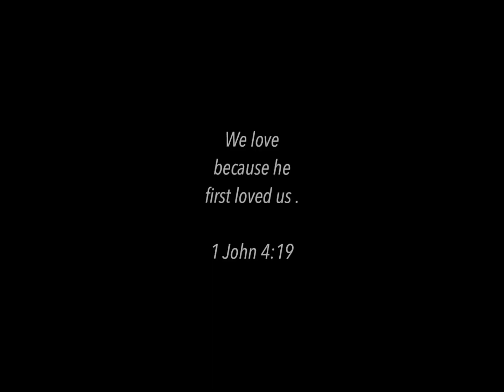Baby Bus Supermarket Helping Mom or Dad do grocery shopping | My kids games learning channel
Help mom and Dad do grocery shopping